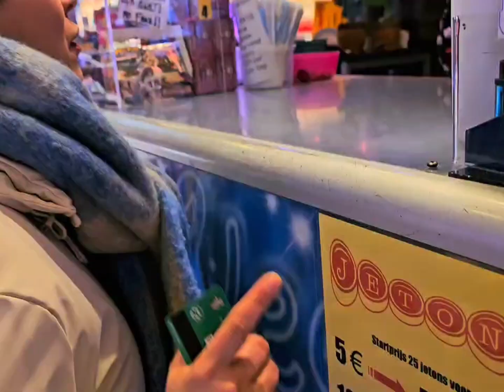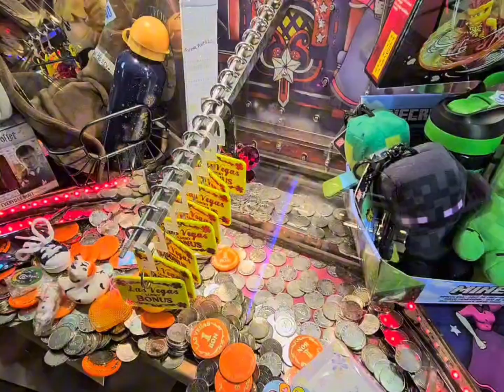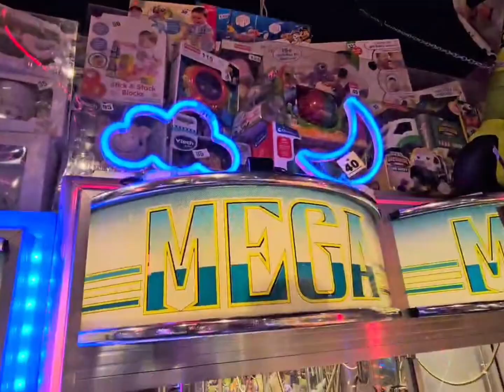پارک ارم شهر ما.